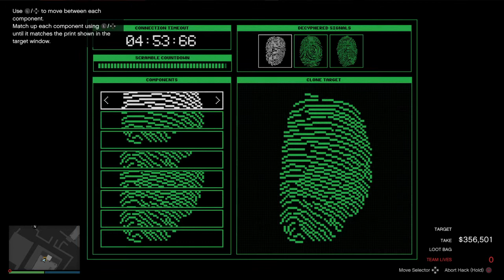Grand Theft Auto V CAYO PERICO HEIST